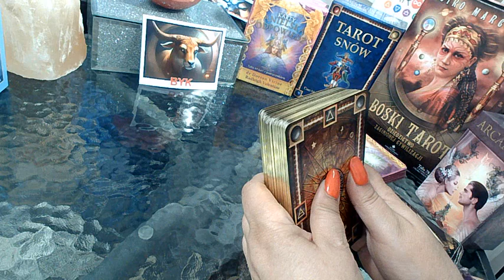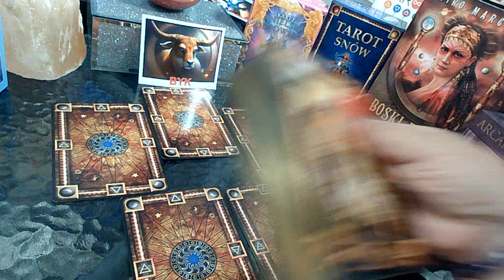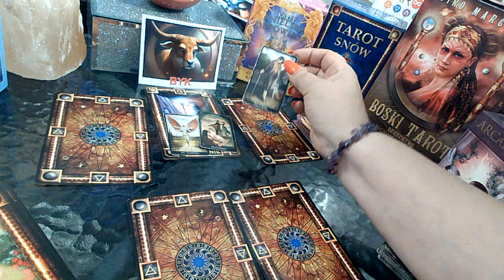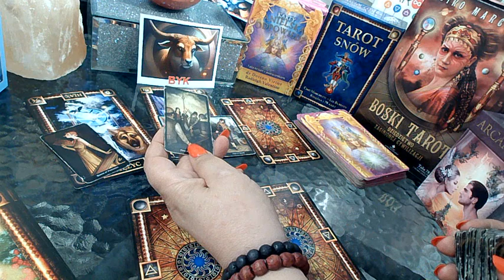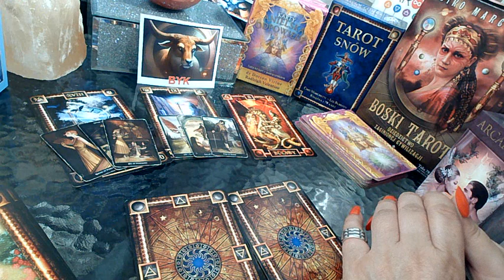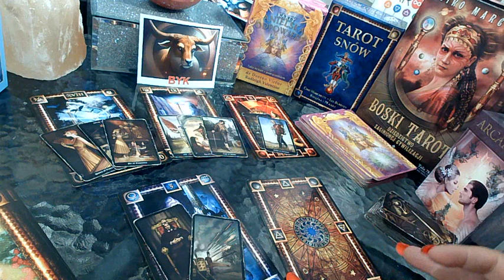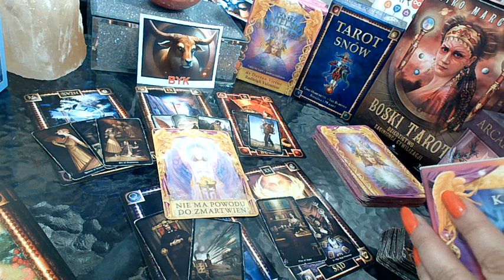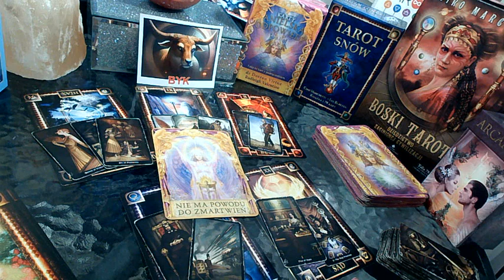BYK 😎 26.06 - 02.07.2023r.